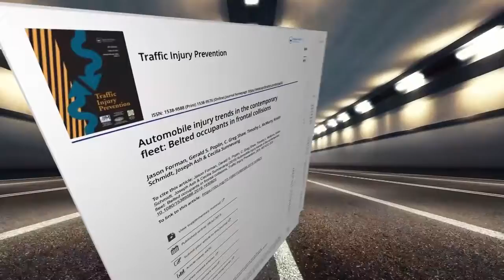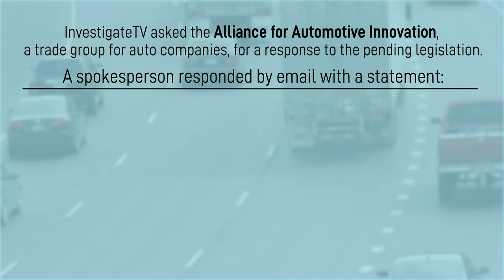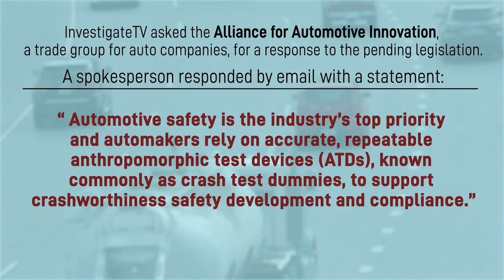Collision Division: Questions for the White House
As lawmakers debate including female drivers in more crash test standards, the agency in charge is staying quiet.